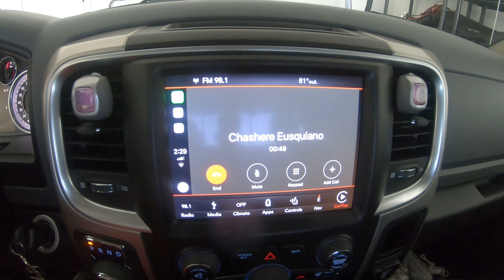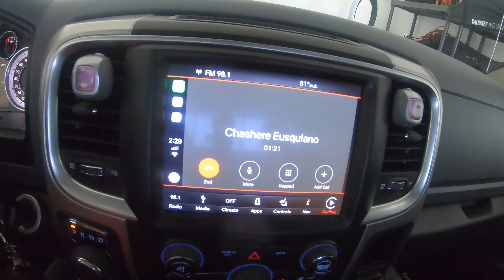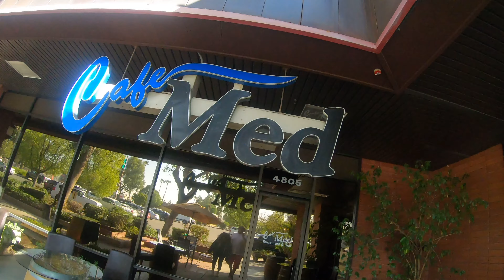Daily Vlog 054: Go Shorty! It's Your Birthday! | F*ck Cancer!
Daily Vlog 054: Go Shorty! It's Your Birthday! - I had some breakfast at Diane's Place with my Aunt and Uncle. I took Johnny with me to shoot some video. Gina and I celebrated my friend Christy's Birthday!